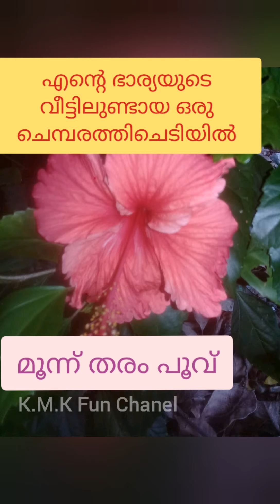എന്റെ ഭാര്യാവീട്ടിലേ ചെമ്പരത്തി ചെടിയില്‍ മൂന്ന് തരം പൂക്കൾ